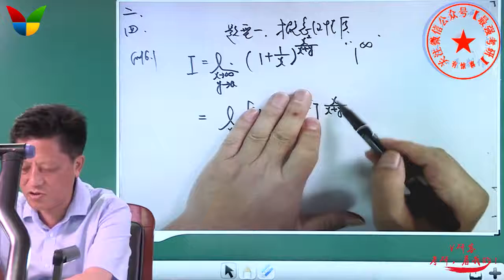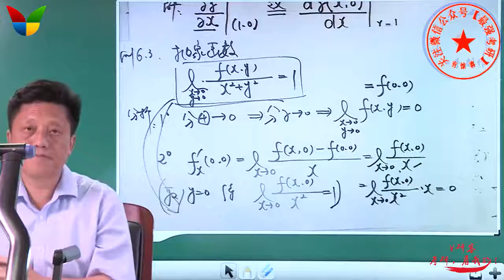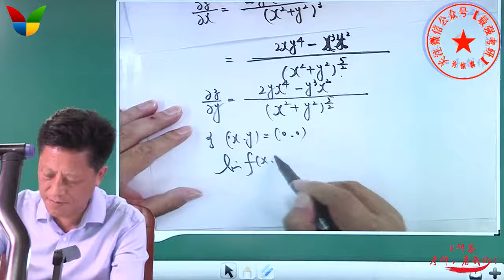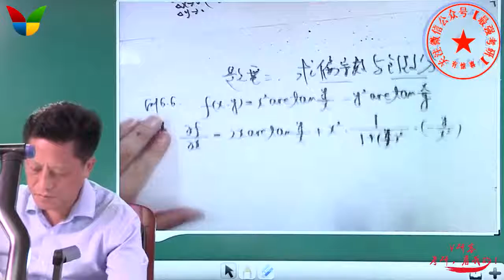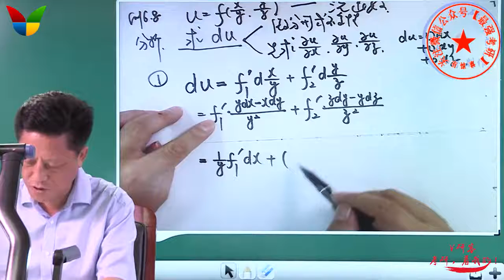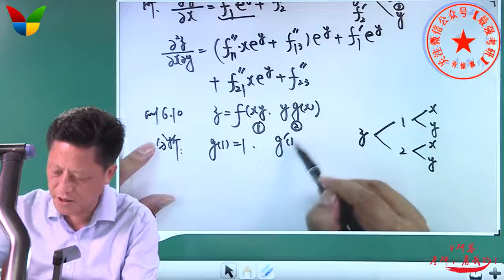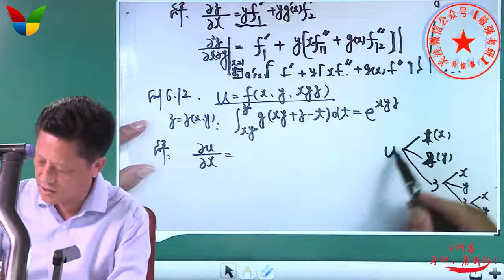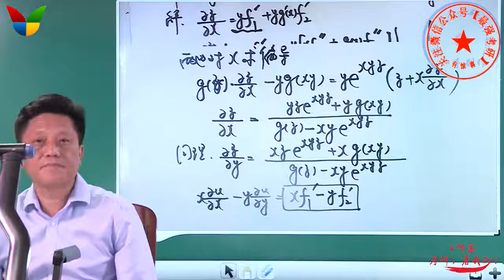2020考研高数强化30 第六章基本概念 偏导数 全微分